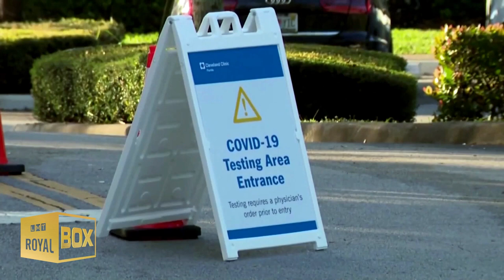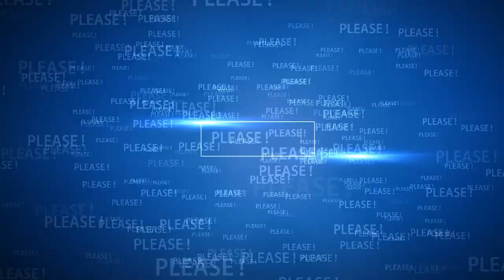Prince Harry with the possibility of a return to royal life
Harry with the possibility of a return to royal life.